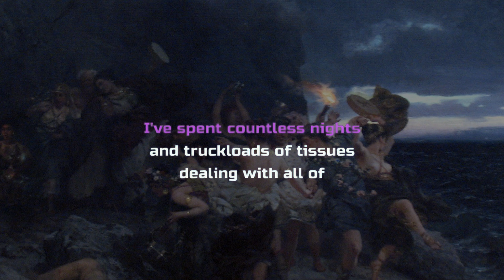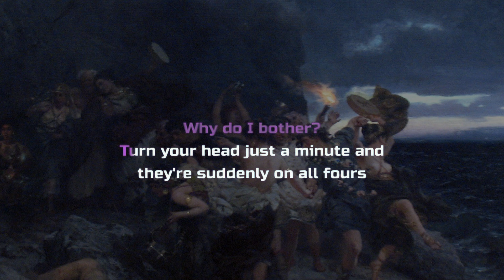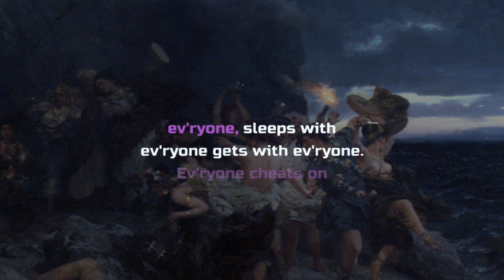Drew Fornarola - All of My Friends (Karaoke, Dirty Version)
Karaoke for "All of My Friends (are Whores)" by the talented playwright/songwriter  @DrewFornarola